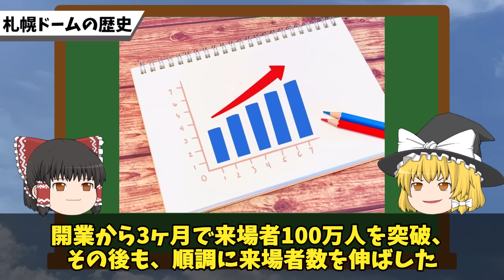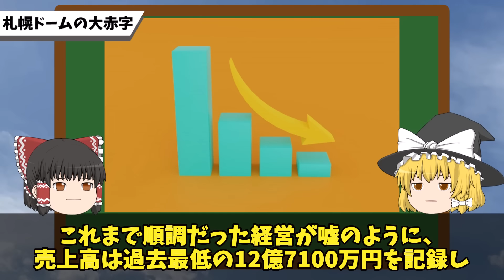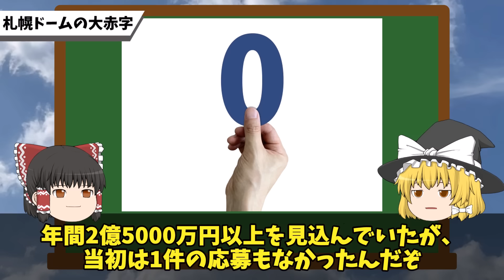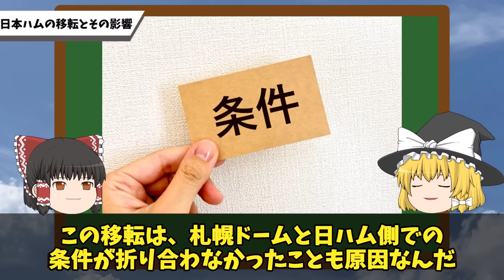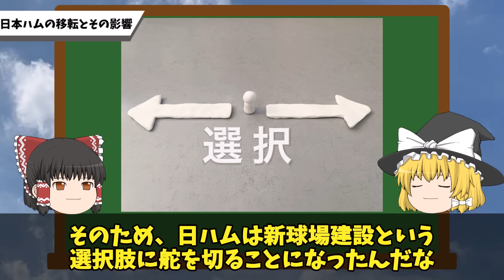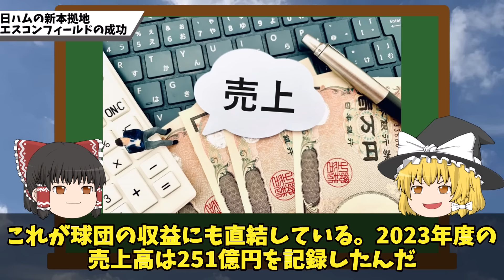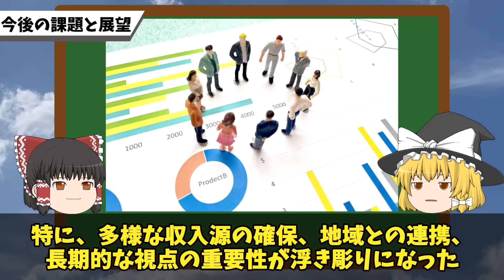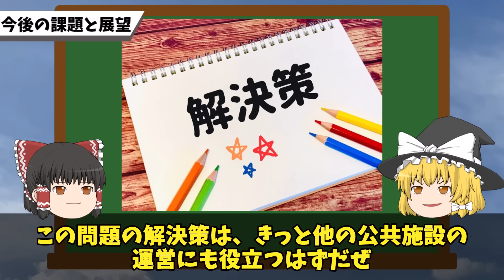【自業自得ｗ】札幌ドームの赤字額がヤバいｗ移転した日ハムとの雲泥の差に阿鼻叫喚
日ハムに逃げられた札幌ドームの自業自得な末路ｗ